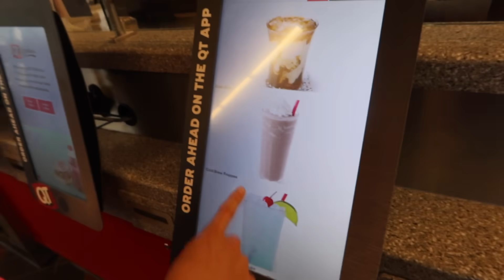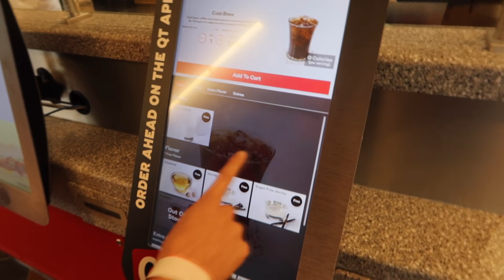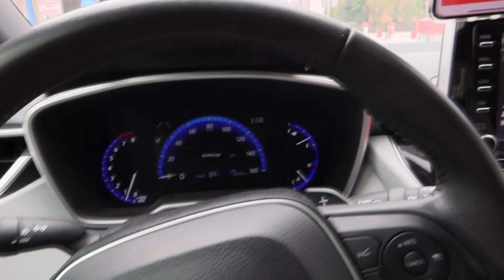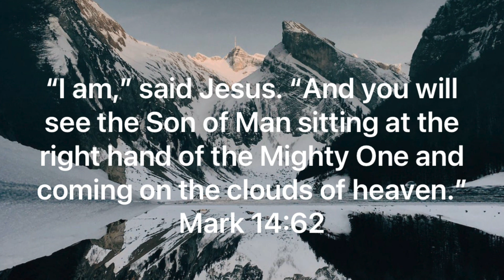my first day back to college (grwm & vlog)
In today’s video I went back to college for the first time since Rona it was so much fun my classes were great and it was a really fun vlog! I’m super excited about this semester and I’m excited for you guys along to be moreHopefully you guys enjoyed this video if you did please give it a HUGE thumbs up!!

Snapchat ➸ YoutuberSarahG

Instagram ➸ itssarahgrace

Age: 18
Birthday: 8/13/03
Editing Software: Final Cut Pro
Camera: Canon Canon R